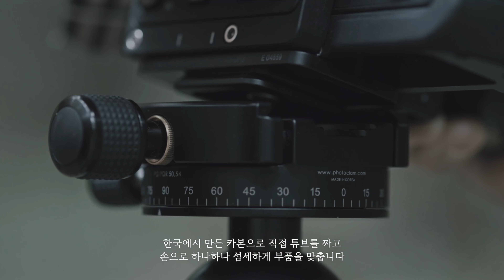프로패셔널. 완벽한 작품을 향한 프로의 열정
포토클램은 좋은 소재와 품질에 대한 열정으로 최고의 촬영장비를 유일하게 한국에서 직접 제작하고 있습니다.
포토클램의 프로페셔널의 라인업에서 자신의 삼각대를 만나보세요.